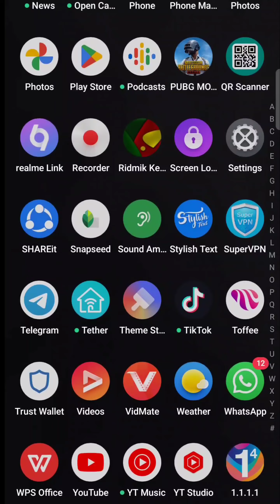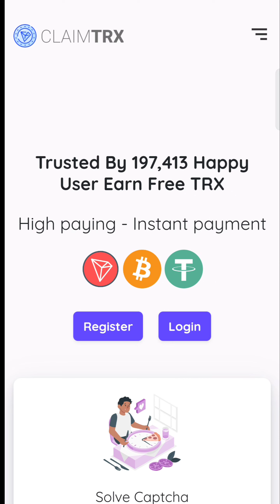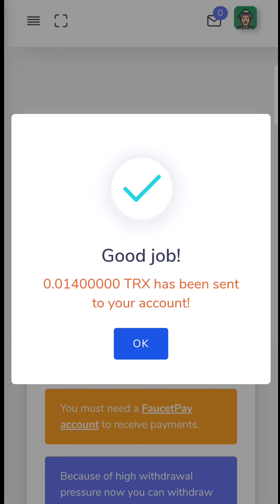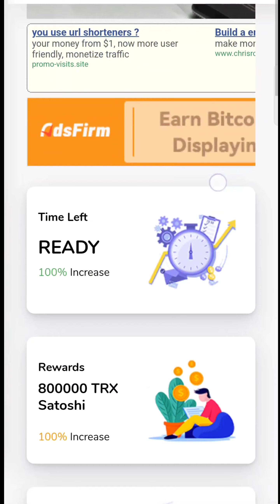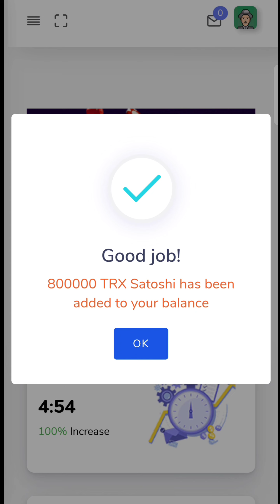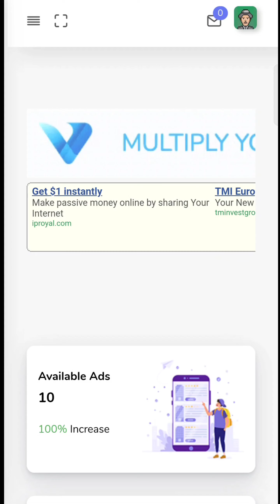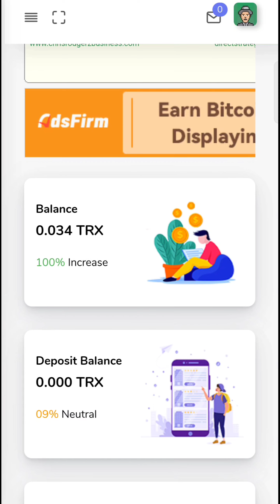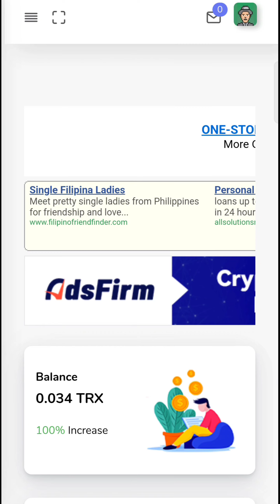Earn Free Crypto Coins Instant Withdrawal 2023 || Online Income Bd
in this video,i will tell you how to Earn Free Crypto Coins Instant Withdrawal 2023 || Online Income Bd

Visitor Following:
Problems solving apps, new update apps, online income, other.

ডলার ক্রয় - বিক্রয় করতে যোগাযোগ করুনঃ 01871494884 {whatapp+imo}

⏩Trusted Earning Website 2022
⏩bkash payment site
⏩trusted site 2022
⏩how to earning site 2022
⏩bd app solution
⏩affilate marketing
⏩digital marketing
⏩মোবাইলে টাকা ইনকামের উপায়
⏩মোবাইল দিয়ে ইনকাম
⏩online income bangla toutorial 2022
⏩how to make money online 2022
⏩online payment bkash